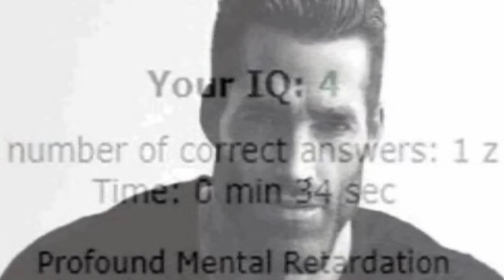Gmod Hide and Seek is absolutely horrifying…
GMOD HIDE AND SEEK IS FLIPPING SCARY GUYS WHAT THE FWEAK!!! 😭😭😭 ESPECIALLY WHEN THE FIVE NIGHT AT FREDDIES (FNAF) COMES OUT AND KILLS ME LMAOOOOOOOOO 😭😭😭😭💀💀💀